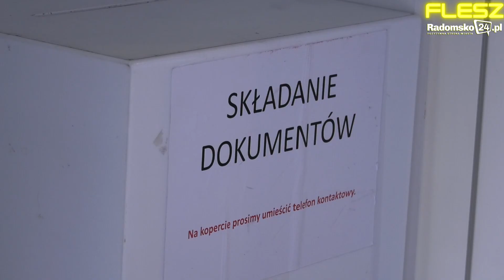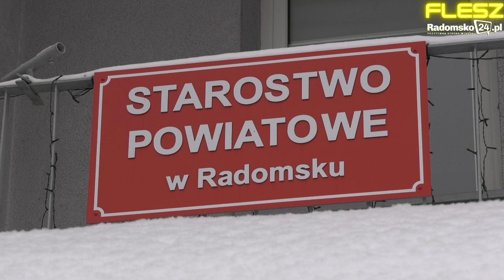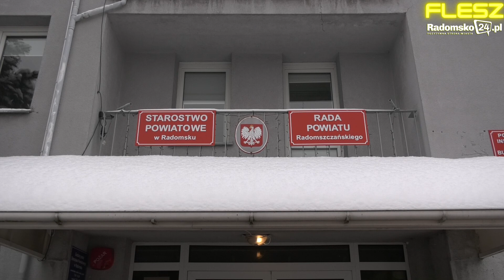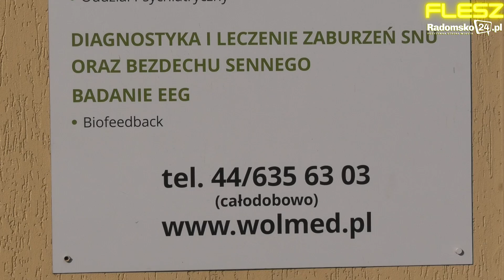FLESZ #32 - tragiczny wypadek w gm. Masłowice, praca zmianowa w urzędach, budowa nowego bloku TBS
W każdy piątek, o godz. 20.00 zapraszamy do oglądania serwisu informacyjnego FLESZ Radomsko24.pl. W kilkuminutowym serwisie prezentujemy aktualne informacje z Radomska i powiatu radomszczańskiego.

W dzisiejszym wydaniu m.in.:
- Tragiczny wypadek na DK42 w gminie Masłowice
- Urzędy w Radomsku przechodzą na zmianowy system pracy
- Trwa budowa nowego bloku TBS
- Rozpoczął się sezon na kleszcze
- Relacja z meczu RKS Radomsko - URSUS Warszawa